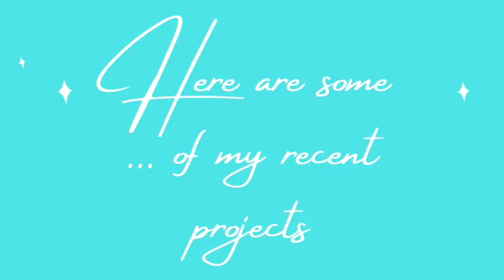V#1FIRST YOUTUBE VIDEO....FAIL!!! COME JOIN ME ANYWAY! :)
This video is about FAILING BUT HAVING FUN DOING IT :)
Going forward this channel will be about creating ART and living LIFE!!!

❤️  Pippa